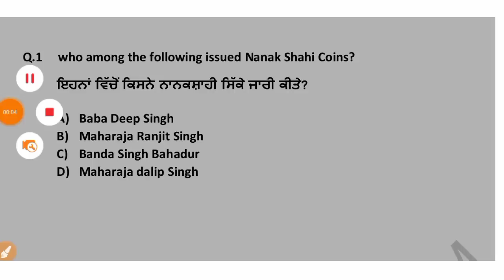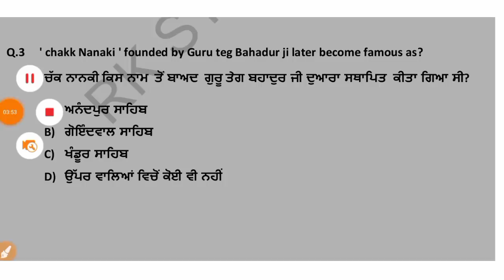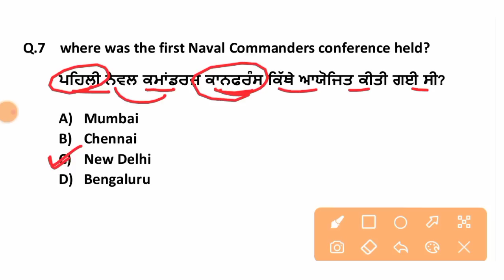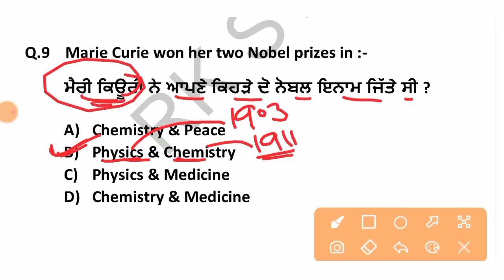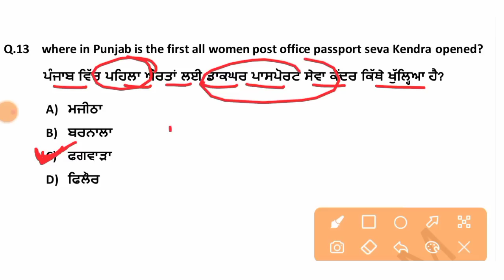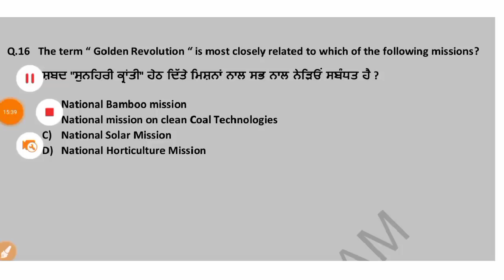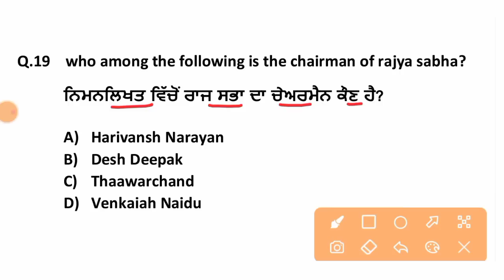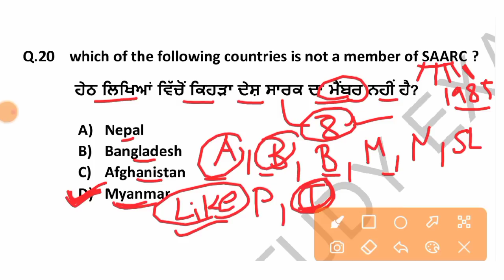Punjab Police Sub Inspector, Intelligence Head constable exam Gk Mcq ll Punjab police gk quiz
Thnks ❤️